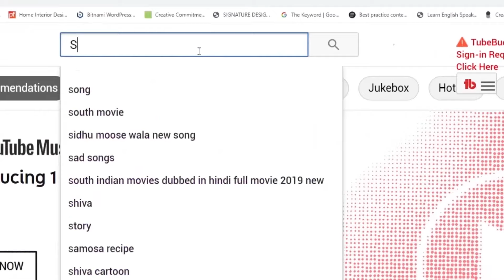Which material should be used in interiors to prevent termite problems| By Space Designs 8500844447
𝗢𝘂𝗿 𝗦𝗲𝗿𝘃𝗶𝗰𝗲𝘀:🙏🙏🙏 Interior_Designers_in_Hyderabad_Vijayawada 🙏🙏🙏
𝗢𝘂𝗿 𝗦𝗲𝗿𝘃𝗶𝗰𝗲𝘀:
🎄🍀 Modular Kitchens, Wardrobes, and Accessories 🍀🎄
🌞⭐️ Ready-made cots and Concepts, office interiors ⭐️🌞
🔥💥 WPC Doors, Frames & Windows 💥🔥

𝗙𝗼𝗿 𝗠𝗼𝗿𝗲 𝗗𝗲𝘁𝗮𝗶𝗹𝘀:
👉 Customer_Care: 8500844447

⚓️𝗩𝗶𝗷𝗮𝘆𝗮𝘄𝗮𝗱𝗮 𝗦𝗣𝗔𝗖𝗘 𝗗𝗘𝗦𝗜𝗚𝗡𝗦 𝗔𝗱𝗱𝗿𝗲𝘀𝘀:
Near Novotel Hotel, Bharathi Nagar Main Road, Road no 11, left side first Building, Vijayawada, Andhra Pradesh 520008
📍𝙂𝙤𝙤𝙜𝙡𝙚_𝙈𝙖𝙥_𝘿𝙞𝙧𝙚𝙘𝙩𝙞𝙤𝙣𝙨:

⚓️𝗛𝘆𝗱𝗲𝗿𝗮𝗯𝗮𝗱 𝗦𝗣𝗔𝗖𝗘 𝗗𝗘𝗦𝗜𝗚𝗡𝗦 𝗔𝗱𝗱𝗿𝗲𝘀𝘀
Janapriya Arch Besides, SLM Arundhati Heights, in Between Udbhava Hospital and Sitara Grand Hotel Miyapur, above KFC, 3rd floor, MIYAPUR Main Raod - 500049.

𝐓𝐰𝐢𝐭𝐭𝐞𝐫 spaceinteriorguide